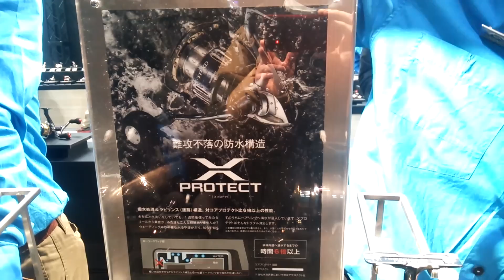ジャパンフィッシングショー２０１7の様子 シマノリール ＮＥＷ ツインパワーＸＤ の説明とは？【大洗・釣り具店】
シマノさんのＨＰはこちらです。